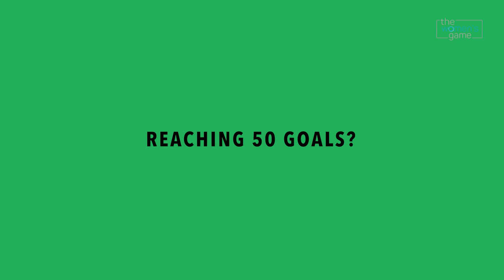Lisa De Vanna: 5 Asian Cups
Lisa De Vanna reflects on the 5 Asian Cups she's played in.

Video: Rachel Bach
Interviewer: Cheryl Downes

youtu.be/DiWJp40ch1Y